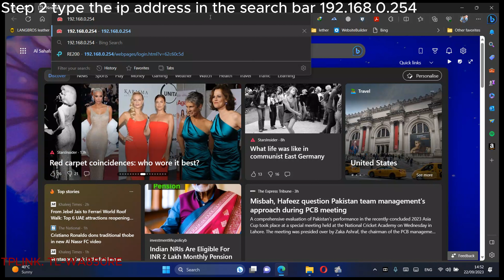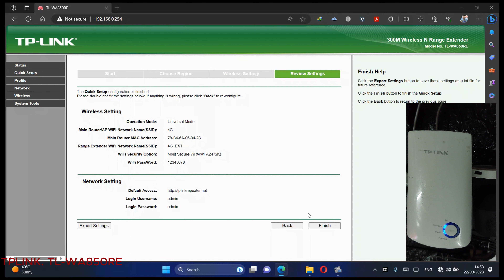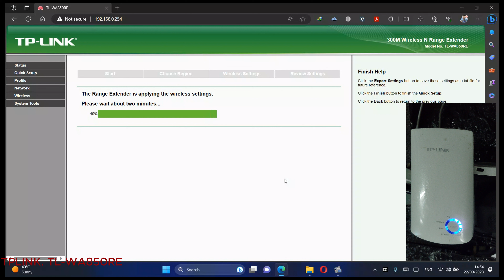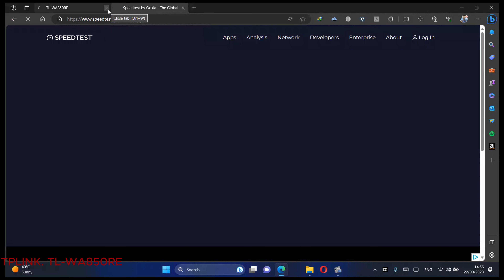Tplink TL-WA850RE Wireless N Range Extender setup